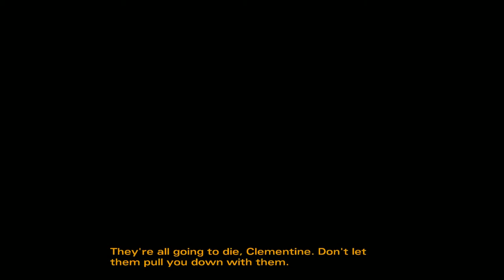Bear Plays The Walking Dead Season 2 Part 6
Hello Guys. and in this episode you have to keep and eye out for Kenny. wink wink nudge nudge...